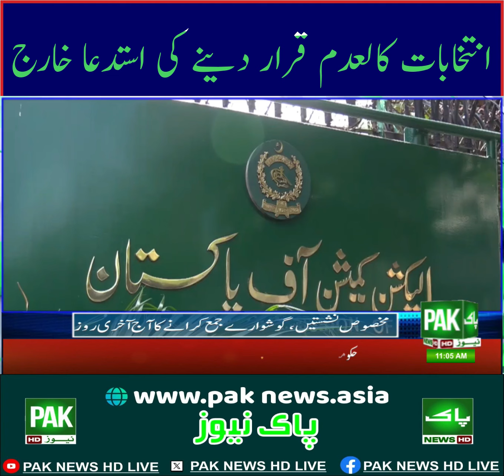PAK NEWS HD LIVEانتخابات کالعدم قرار دینے کی استدعا خارج pti pmln ppp imrankhan gujrat pak #